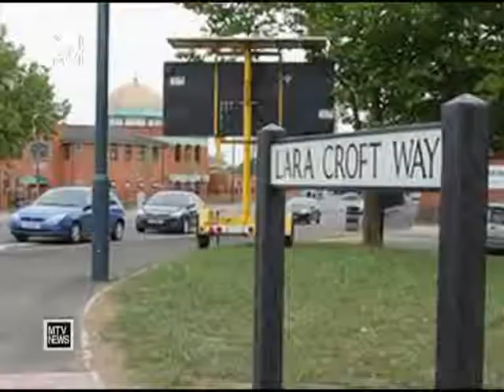News блок: "Lara Croft Way"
Проезд Лары Крофт появился в британском городе "Дерби"